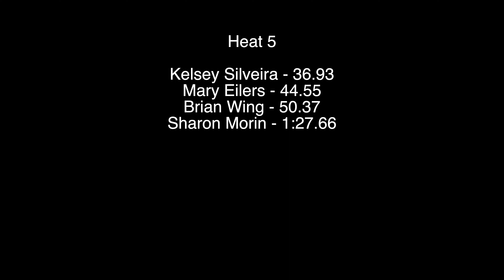Kick-Vember Challenge November 2023 - Heat 5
Heat 5 of the November 2023 Kick-Vember Challenge.  Congrats to heat winner Kelsey Silveira.